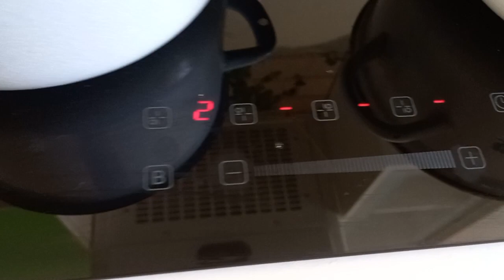Как правильно приготовить горох..